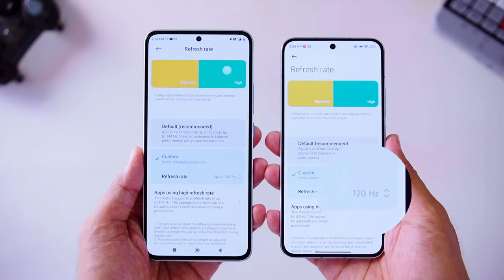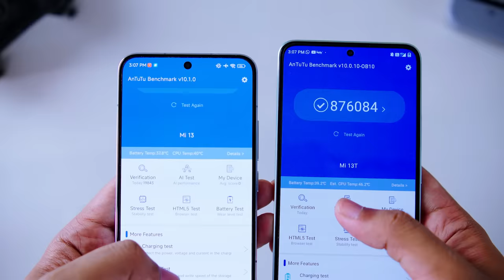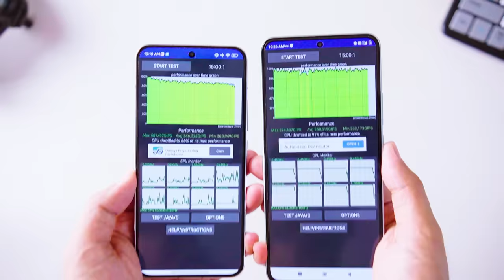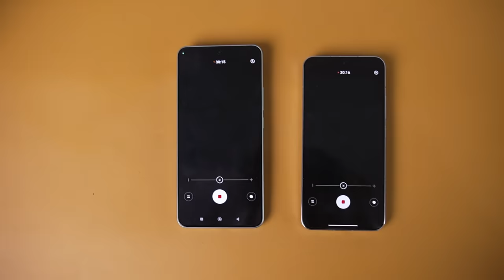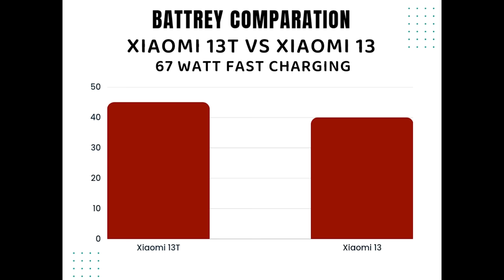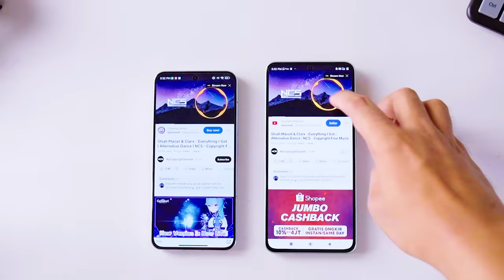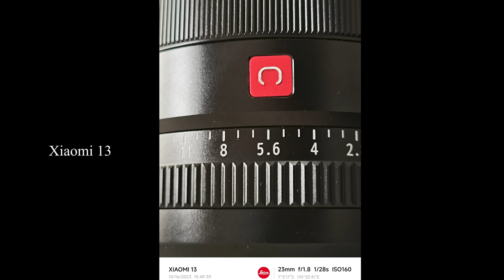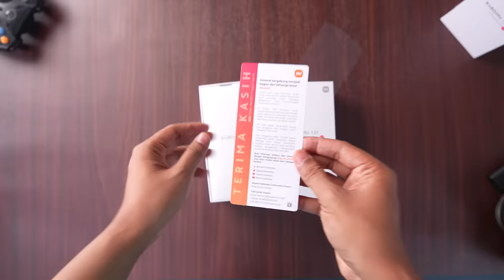REVIEW Xiaomi 13T VS Xiaomi 13 : TERNYATA SEJAUH INI!?🤔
Di video kali ini kita akan ngecek sejauh apa GAP/jarak antara Xiaomi 13 dan Xiaomi 13T, kalian akan tahu jawabanya di akhir video, enjoy guys👌